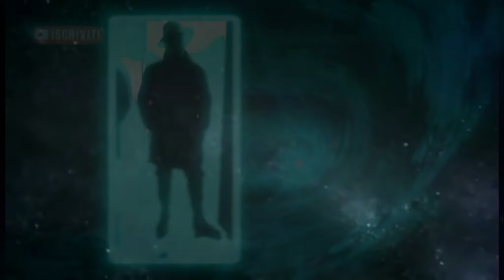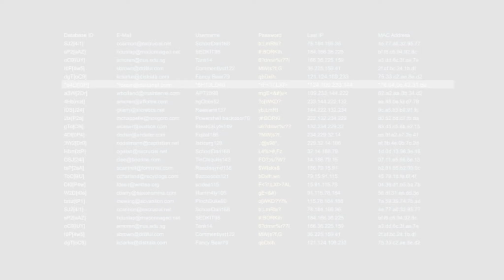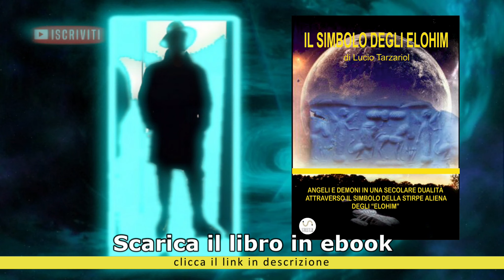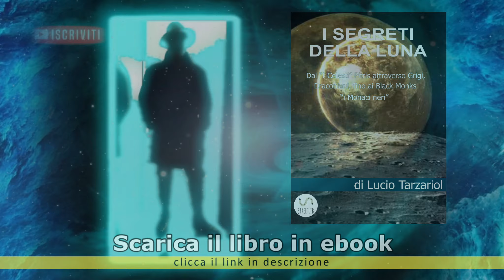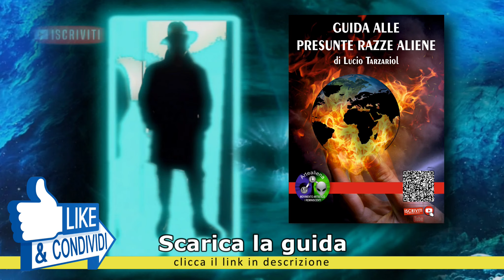Unseen Ones, gli alleati dell’umanità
👍🏻 Lasciate un Pollice in Su se Volete Vedere Altri Video Come Questo! Lo apprezziamo moltissimo!
E una buona giornata speciale a chi lascia un commentino! 😊

Vi ricordo che potete approfondire la conoscenza delle varie tipologie aliene anche leggendo i miei libri sulle razze aliene o iscrivendovi sul nostro canale YouTube visionando i numerosi video che contemplano tale tematica. Rimane ovvio constatare che alcune razze aliene si accomunano e probabilmente sono le stesse chiamate in modo diverso, ma le testimonianze o i messaggi non cambiano, del resto William Shakespeare scriveva: “Forse che quella che chiamiamo rosa cesserebbe d'avere il suo profumo se la chiamassimo con altro nome?”

Ed ora ecco alcune delle presunte razze aliene che impareremo a conoscere con questi video che andranno in onda ogni giovedì sera alle ore 20.30.
Nordici , I Pleiadiani , Ariani, I Venusiani, Smad – Arturiani, Hathors – Arturiani, I Siriani, Liriani e Vegani, Gli Andromediani, Thuban e/o i Draconis, Altantidei, Nordico "Elfico", Nordico Luminoso “Esseri di Luce”, “Ultraterreni”, Clarion, Korendiani, Nordico"Nazista", Nordico"Orange", Dottori "Calvi" (Vizh'na o Alephatian), Artisti "Velariani" (Dihamann) , Orientali (Cimakian o Ghiba raan), Orientali - Esploratori B'jtar (Bj'Tharian,, oppure "Liam-Khi", Stelle d'Argento), Antaresiani e Men in Black, Blu Alti "Cassiopea", Dorsay, Razza di Tau Ceti, Anunnaki e Nephilim, Zetas – Shamtbhala, Razza Graysli, Asgardiani e Marziani, Razza Ainanna, Gara Indugutk, Il Piccolo popolo: Folletti, gnomi, leprecauni, nani, le ondine, gli elfi, i silfi, i silvani, i satiri, i nani, i coboldi, i fauni, le dame bianche, le fate verdi, blu, bruno-rossicce, le salamandre del fuoco, e tutti gli altri “fairies”.
Nonostante l’attenzione sui materiali raccolti, se risultasse qualche immagine privata di cui non è gradita la pubblicazione, vi chiediamo la cortesia di comunicarcelo e provvederemmo immediatamente all’eliminazione.
Studi e contenuti a cura di Lucio Tarzariol
Video: Redazione Artealiena - Mirko Tarzariol
Si ringrazia Michela Camatta per la voce e tutti coloro che hanno contribuito all’iniziativa.